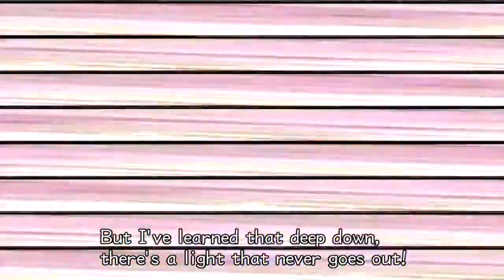Kingdom Hearts 2 5 HD Remix Walkthrough Part 4 S